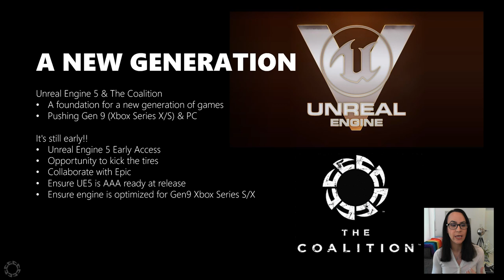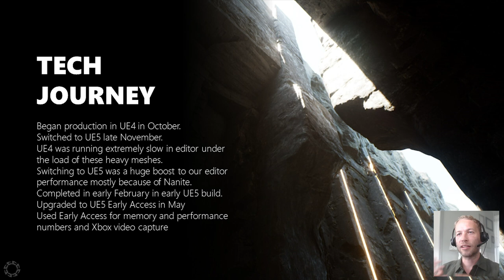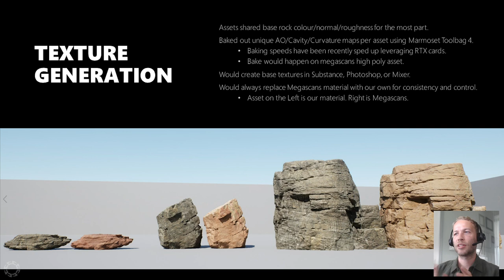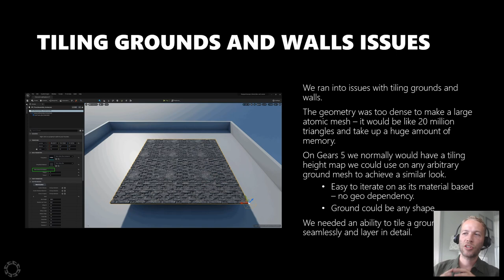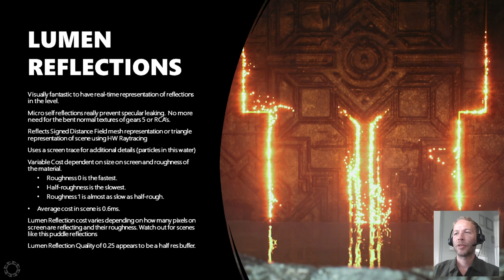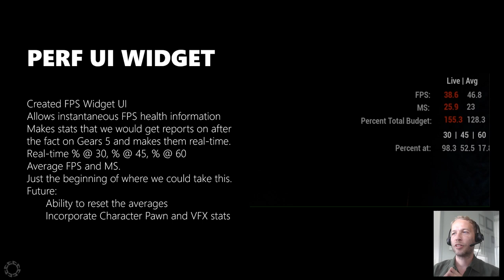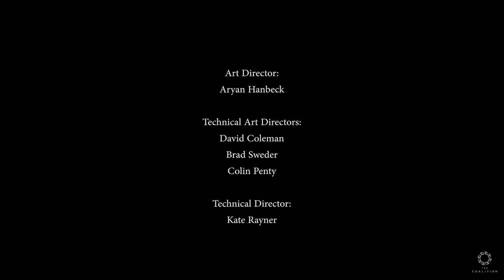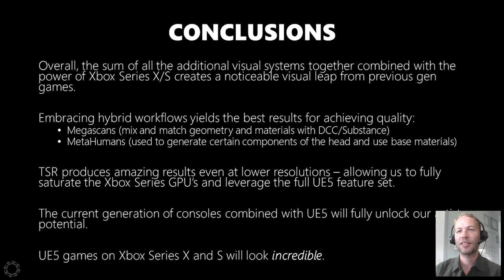The Making of “Alpha Point” UE5 Technical Demo GDC 2021 Panel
Get a glimpse of the debut of Alpha Point, an Unreal Engine 5 technical demo created by The Coalition to evaluate UE5 on the Xbox Series X/S. Find out more from the team on what they learned as they tested internal Nanite assets in Lumen-driven lighting scenarios, as well as their thoughts on how UE5’s performance and memory stacks up in Xbox Series X and S-style production environments.

The GDC 2021 Panel was presented by Kate Rayner, Studio Technical Director and Colin Penty, Technical Art Director at The Coalition